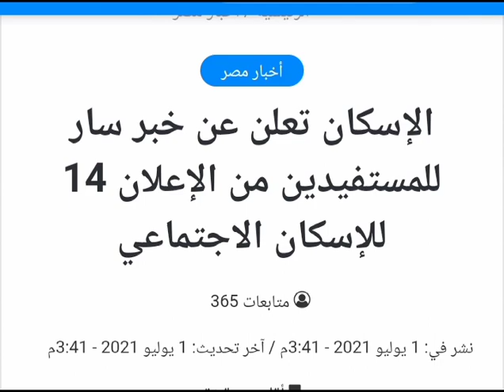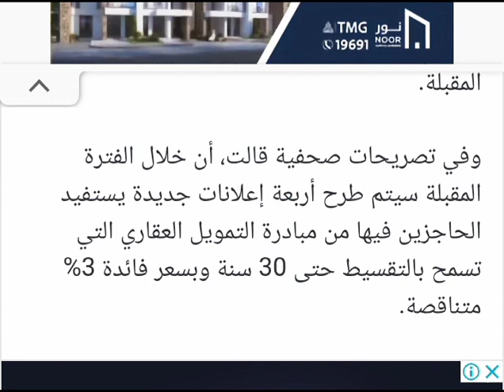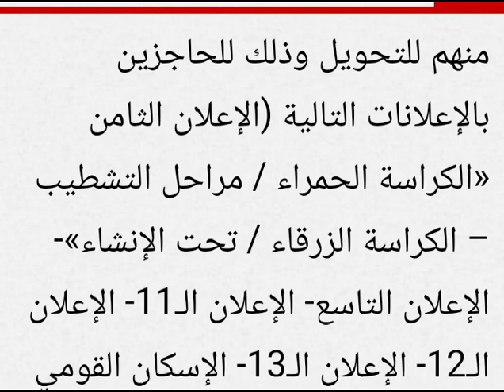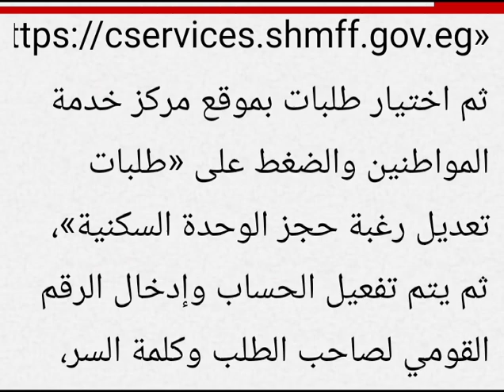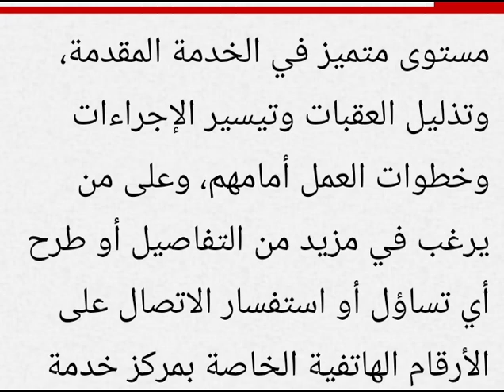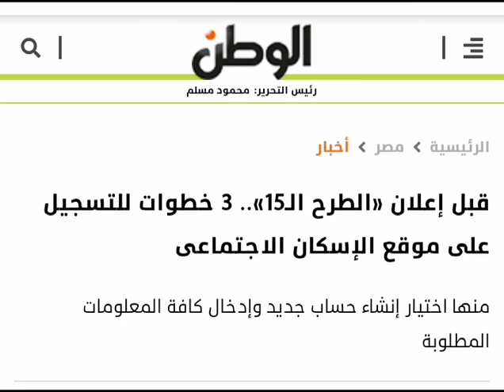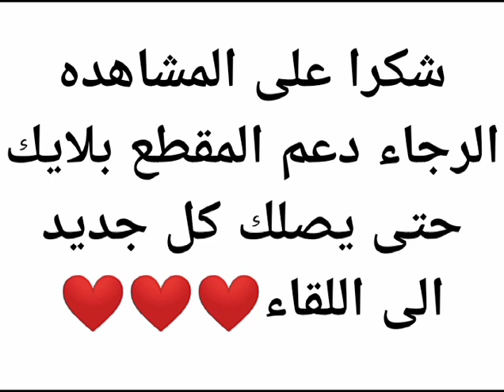احلى خبر من وزارة الاسكان الاجتماعى للاعلان الرابع عشر والخامس عشر ومفاجاة غير متوقعه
مشاهده ممتعه

أعلن الرئيس التنفيذي لصندوق الإسكان الاجتماعي ودعم التمويل العقاري، مي عبدالحميد، إن مبادرة البنك المركزي الجديدة سوف تطبق علي المستفيدين من الإعلان الـ 14 للإسكان الاجتماعي.

وأوضحت “عبدالحميد” أنه سيتم تعديل أسعار الفائدة على الوحدات المخصصة لهم لتصبح 3%، وذلك بعد أن يتم إطلاق المبادرة خلال الأسابيع المقبلة.

وفي تصريحات صحفية قالت، أن خلال الفترة المقبلة سيتم طرح أربعة إعلانات جديدة يستفيد الحاجزين فيها من مبادرة التمويل العقاري التي تسمح بالتقسيط حتى 30 سنة وبسعر فائدة 3% متناقصة